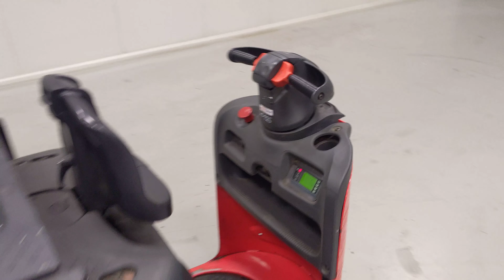45125 - LINDE N 20 L